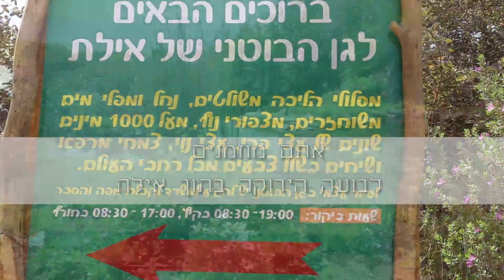הגן הבוטני אילת - Video Travel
הפקה: Yהפקות עבור אפליקציה VIDEO TRAVEL
עריכת וידאו: RINAT EDIT STUDIO עבור אפליקציה VIDEO TRAVEL
מוסיקה: ענבר מיליקובסקי